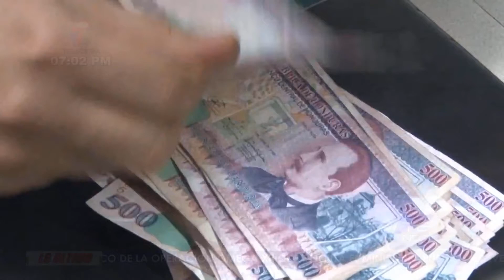ALCALDIA CEIBEÑA ADEUDA 4 MILLONES A BOMBEROS